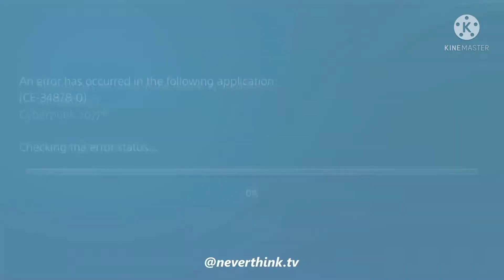FNaF: SB a Cyberpunk 2077 majú podobné chyby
Edit: KineMaster